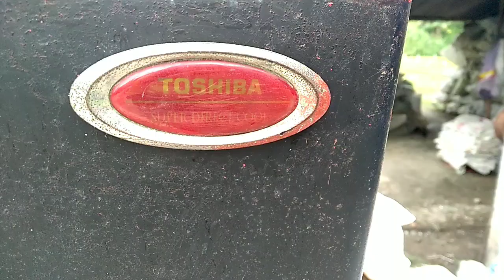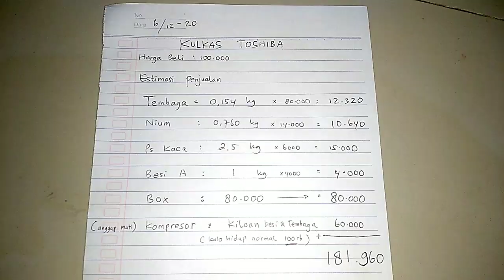Bagaimana Cara Saya Menjual Kulkas Rosok ini ? | Kulkas Toshiba Rusak.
Kali ini kita dapat Kulkas Toshiba
kita bongkar tidak 100 %
karena box kulkas ada pesanan
mesin kompresor bila hidup lebih laku

berapa estimasi penjualan Kulkas ini